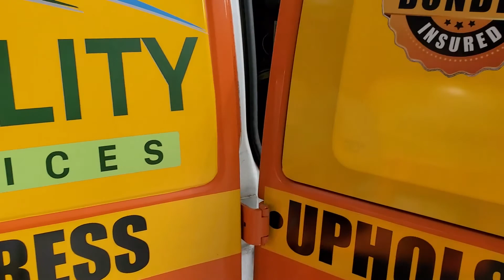Professional copic climate Sandy Spring Georgia